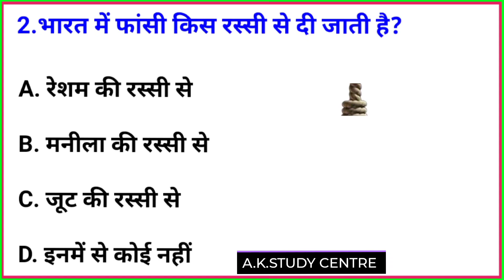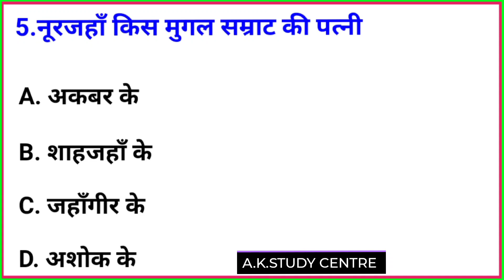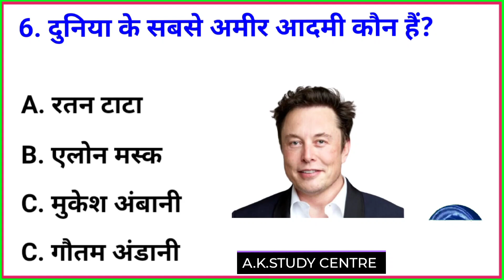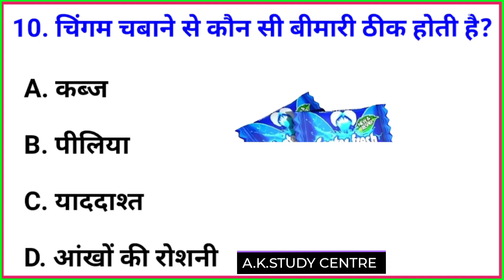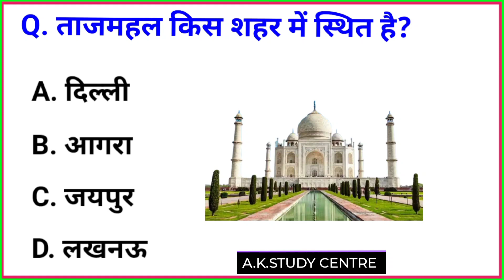GK question🔥ll GK questions and answers 👍💫 ll GK in Hindi 😱 जीके क्विज💯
Gk Short Video | Gk Questions In Hindi | Gk In Hindi | Gk Quiz

 Hii friends

            Welcome to

                (       A.K.STUDY CENTRE )

दोस्तों आपके इस चैनल  (A.K. STUDY CENTRE)  पर गणित, Gk, Gs, से संबंधित सभी बिषयो की पढ़ाई होती हैं | आपको यहा basic से लेकर  advance level तक  बताया जाता है ||

    दोस्तो अगर आप Compititionकी तैयारी कर रहे हैं तो आप हमारे YouTube परिवार से जुड़ कर अपने पढ़ाई को और मजबूत बना सकते हैं ||  हमारे YouTube परिवार से जुड़ने के लिए हमारे YouTube channel

    A.K.STUDY CENTRE

search queries

1. GK
2. General Knowledge
3. Important GK Questions And Answers For
4. Competition Exam
5. Quiz Test
6. current gk
7. Important GK
8. Quiz Test
9. Competition General Knowledge
10. GK In Hindi
11. General knowledge quiz
12. Competition quiz
13. Quiz Questions
14. General knowledge questions
15. GK quiz
16. General knowledge questions with answers
17. GK questions in Hindi
18. GK Questions Answer
19. India GK
20. Hindi GK
21. Gk guru
22. GK questions
23. India gk in hindi
24. 2022 gk questions and answers
25. Lucent gk
26. Lucent gk
27. Lucent gk in hindi video
28. Lucent gk in hindi
29. Lucent geography in hindi
30. Lucent geography
31. Geography gk questions
32. Geography gk in hindi
33. Lucent 1000 questions
34. Lucent 1000 prashn
35. Lucent gk ka nichod
36. Lucent gk important questions
37. Lucent gk important questions in hindi
38. Lucent gk important topics
39. Lucent ka nichad science
40. Lucent gk ssc cgl
41. Lucent gk ssc
42. Lucent for railway
43. Geography gk
44. Lucent mcg
45. Lucent mcg in hindi
46. Lucent gk
47. Gk
48. Gk questions and answers
49. gk questions
50. General knowledge
51. Total gk
52. gk questions
53. g k
54. General knowledge questions
55. g k questions
56. Questions
57. General knowledge questions and answers
58. Smayna gyan
59. Most gk
60. gk questions in hindi
61. gk questions answer
62. sarkarinokri gk
63. Gk ke swal
64. Knowledge
65. Questions answer
66. General knowledge questions
67. gk knowledge
68. जनरल नॉलेज
69. जीके
70. gk quiz
71. g k
72. gk ka question
73. IPS questions and answers
74. gk
75. Gk questions
76. Gk afroz
77. Gk questions
78. Gk to day
79. Gk tricks
80. gk adda
81. Gk video
82. Gk live
83. Gk by kumar Gourav sir
84. Gk by Nitin sir
85. Gk Today current affairs
86. questions
87. सामान्य ज्ञान
88. General knowledge ke questions
89. gk knowledge
90. gk dijiye
91. general class
92. General knowledge ki video in hindi
93. General knowledge gk
94. General knowledge questions and answers
95. General knowledge video
96. General knowledge 2022
97. General knowledge for kids
98. General knowledge quizfact
facts
fact video
facts video
new
state
telengana
shorts video
short quiz
india ka knowledge
geography
history
SSC Question
gk fact
mr gk shorts
shorts
India
Quiz
fact
kids
morning facts
today facts

pjj
gk short
gk shorts
gs shorts
shorts
mr.gk shorts
short
quiz shorts
tesla shorts
hindi shorts
viral shorts
gs short
tamil shorts
soccer shorts
amazing shorts
shorts in Hindi
rajasthan gk shorts
gk short video
einstein shorts amazing shorts
shorts in tamil
rajasthan gk shorts
gk short video
einstein shorts
japan tech shorts
trick shots
 quiz short story
earthquake shorts
nicola tesla shorts
interesting shorts
soccer short
short gk video
short video gk gs
gk short
short video
shorts feed
gk short video
history gk
gk
gk questions
history gk
gk in hindi
 india gk
 history gk
india history gk
 gkshort
 gk short video
 general knowledge
 gk quiz
samanya gyan
India Gk
Gk Short
lucent gk
ssc
railway gk
short video gk
gk gs
history gk
upsc gk
Ssc gk
railway gk
police gk
short
shorts
railway gk
short video gk
gk gs
history gk
upsc gk
sSc gk
railway gk
police gk
short
shorts
hindi
fact
facts
fact video
facts video
new
news
short channel